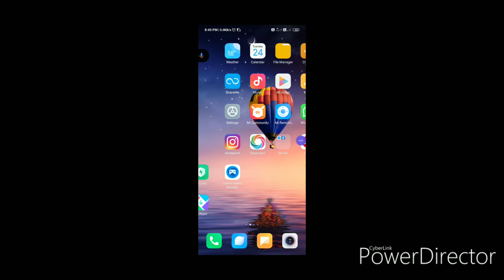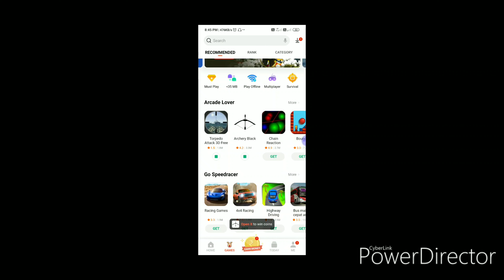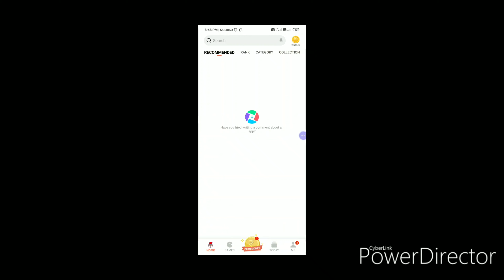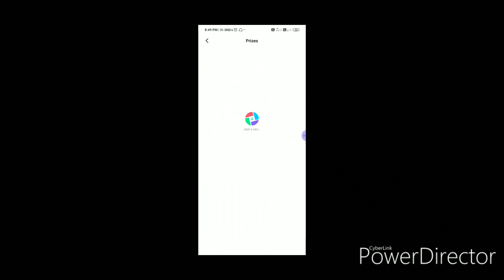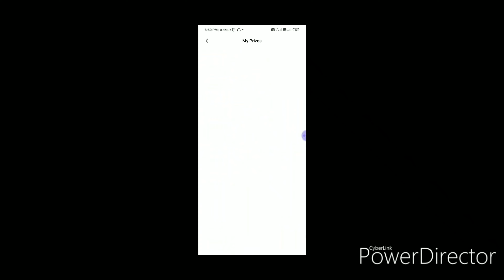Win MI Product Free 🆓🆓🆓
In this video I show how you get the mi product absolutely  🆓free .

If you want to buy product of mi
Mi earphone basic
If you want to buy touch on the link -

Ring Light Stand
Boya BY-M1 Mic